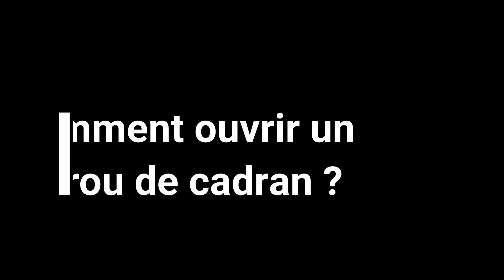Comment ouvrir un verrou de cadran sur un mouvement de montre?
Mini tuto sur comment ouvrir un verrou de cadran. N'hésitez pas à nous signaler si il y a une chose que vous n'arrivez pas à faire, je tenterai de faire une vidéo !

Pour setenir notre chaîne, vous avez plusieurs moyens !!!
Laisser un commentaire et/ou un pouce bleu.
Vous pouvez faire un don sur notre page Tipeee :
Mais aussi en achetant des outils via les liens ci-dessous
Brucelles :
Page brucelle Horotec
Brucelle n°3
Brucelle embout bois
Brucelle bronze
Brucelle embout carbon
Brucelle n°5 dumont
Brucelle n°5 Horotec

Loupes :
fils pour les loupes
loupe de contrôle X15
loupe 2,5

Emboitage :
Balle caoutchouc
couteau ouverture montre
chasse aiguille Bergeon
coussin d'emboitage

Entretien verre :
Polywatch verre acrylique
Huilage :
Pics huiles
Huilier X4 godets
Huilier X3 godets

Porte-mouvement :
Grand porte mouvement
Petit porte mouvement

Nettoyage/protection :
Cloche de protection

En tant que Partenaire Amazon, je réalise un bénéfice sur les achats remplissant les conditions requises. Montre-l-heure participe au Programme Partenaires d’Amazon EU, un programme d’affiliation conçu pour permettre à des sites de percevoir une rémunération grâce à la création de lien vers Amazon.fr Les liens que je partage renvoient vers des produits ou des services que j’utilise ou que j’ai déjà testés. À noter, toutefois, que ce qui a marché pour moi ne garantit pas les mêmes résultats pour vous. En passant par nos liens, le prix de votre achat ne changera pas et en plus vous aiderez la chaîne.